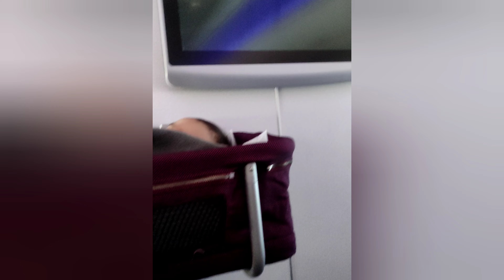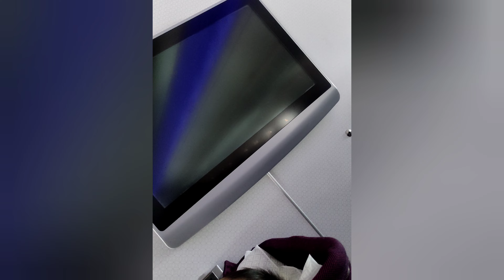our pak to uk journey✈️1st time plane me safar Kiya 💖bachon k sath buhat mushkil s uk puhnchy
Hi
My dearest friends,this is my first international flight
l am going To Uk k my flight Pakistan to Doha and
Doha to Uk, I hope you enjoy this vlog, our 1st  flight is Pakistan to Doha second Doha to United
Kingdom.
Must watch this vlog I sure you are enjoying. And
channel and click ball icon and sport me than i can make more vlogs for you,
travel to uk england,
travel to england vlog,
travelling to the uk,
a tour of the uk,
a trip around london,
a trip around england
transportation from heathrow to london,
travel from heathrow to london,
united kingdom travel vlog,
uk travelling,
visiting uk in 2023,
visit the uk,
travel to the uk with me,
pakistan to uk flight vlog,
first international flight to uk,
pakistan to uk journey,
pakistan to england flight,
international flights first time to london,
pakistan to london flight vlog,